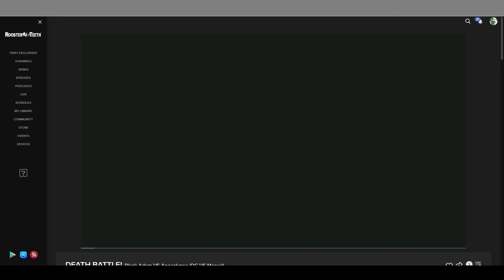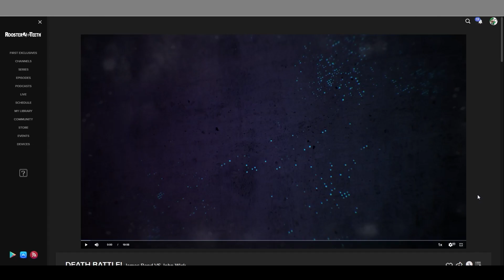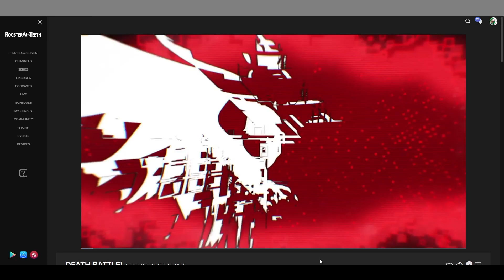Black Adam vs Apocalypse Death Battle REACTION!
the fabled Dwayne the Rock Johnson vs the Beta Male Darkseid is finally here